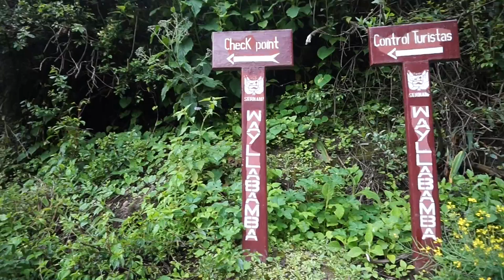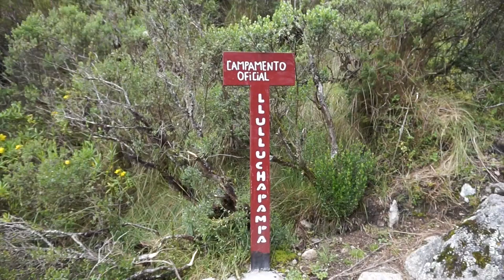VLOG | Inca Trek Day 2: Dead Womans Pass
MORE INFO ⬇️

Hey everyone, this is our second day of hiking the camino Inca trail to Machu Picchu in Peru. We were told that this was the hardest day of the trek, and I would agree to that. The elevation was the killer if your like me and live somewhere low in elevation. My husband was having a hard time just breathing normally! That but it was so steep! It's literally a straight shot up.
Sorry if I sound unenthusiastic in this video...clearly I was just tired! I'm going to start uploading every 4 days until approximately August. So leave any video requests in the comments below.